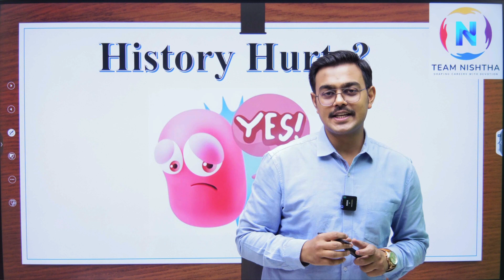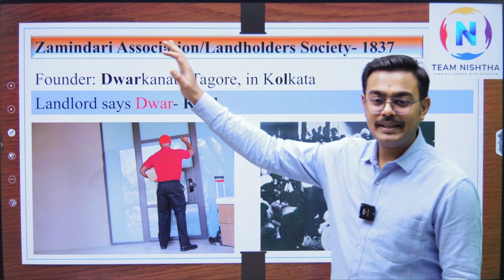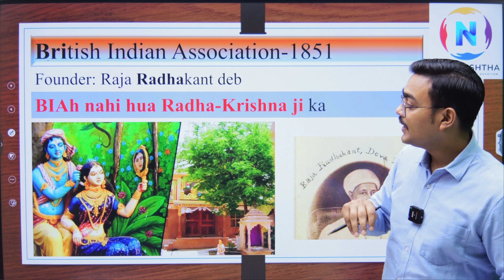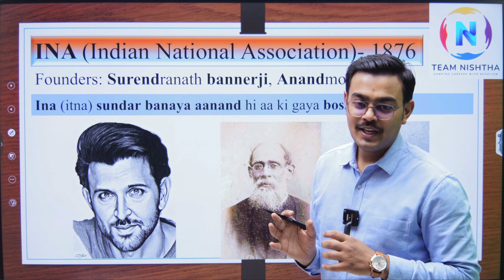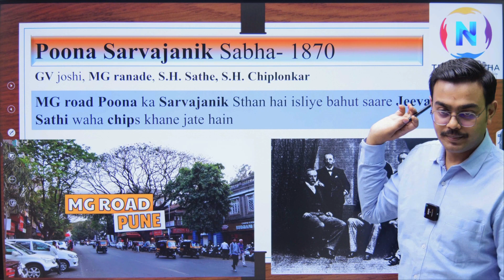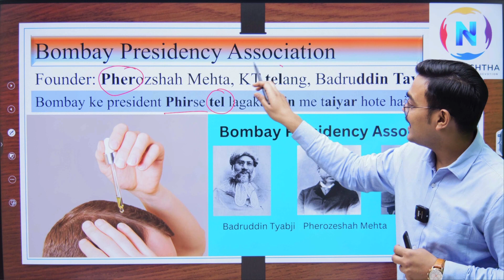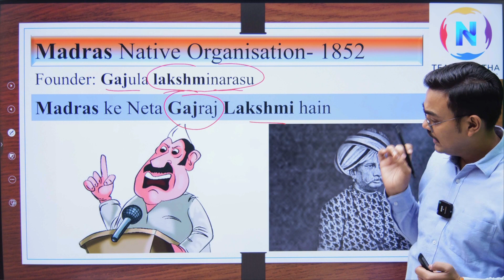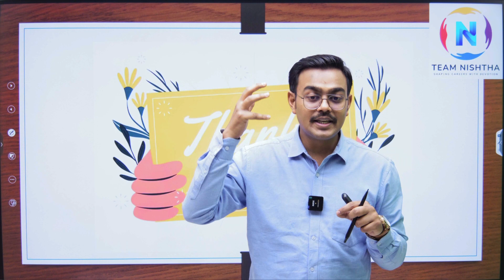L 8 |"Unlock Your Memory: Tricks to Remember Pre-Congress Associations in India and Their Founders"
In this video, we share powerful memory tricks to help you remember the important pre-Congress associations in India and their founders. Whether you're preparing for competitive exams or just eager to expand your knowledge, these memory techniques will make the process easier and more fun!

Hello Aspirant,

We're thrilled to welcome you to your preparation journey for the CDS/CAPF/AFCAT 2024 exam! We understand the dedication and focus required to achieve your dreams, and we're here to support you every step of the way.

Enroll in our comprehensive CDS/CAPF/AFCAT 2024 batch at an exceptional price of just Rs. 77! Click here to register: Link to Registration

Everything You Need to Succeed:

Our program provides you with all the resources and guidance you need to excel in the exam.

for valuable PDFs and study materials.
for additional resources on the go!
We believe in you! Stay strong, stay focused, and remember - we're here for you all the way.

Team Nishtha😊😊